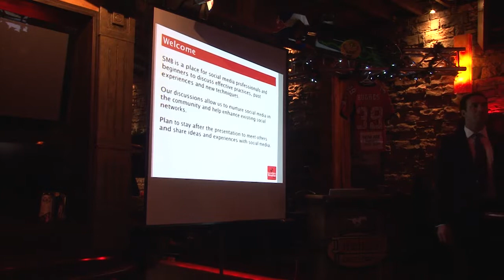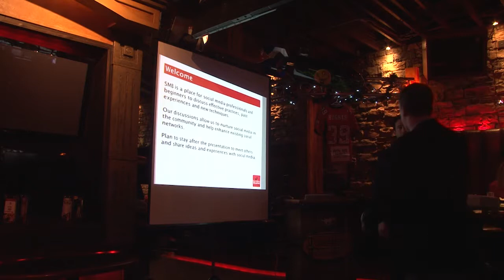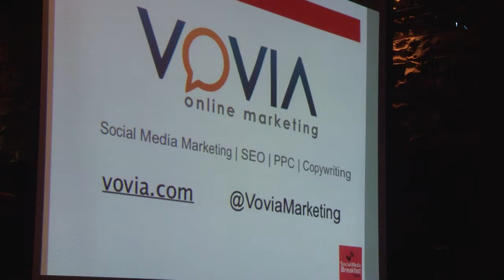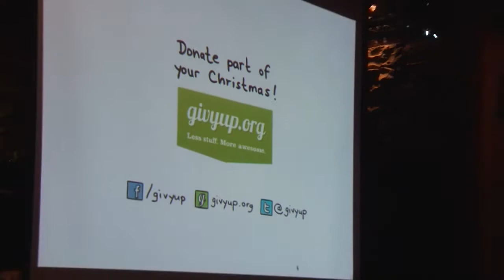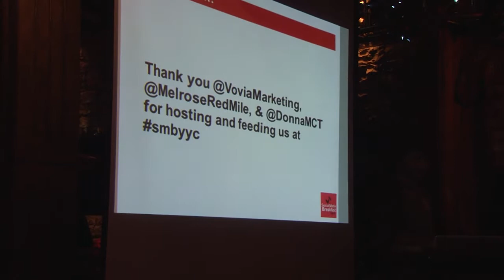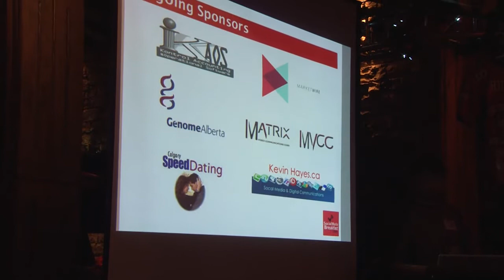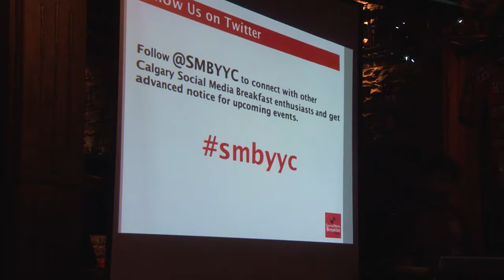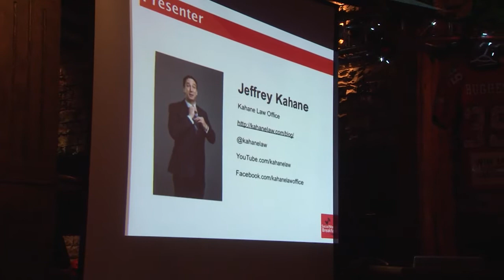SMByyc #34: Introduction to Intellectual Property Law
Social Media Breakfast Calgary #34
8:30 am -- 10:30am, Friday, November 23, 2012
Melrose Café & Bar

Calgary Social Media Breakfast (SMBYYC) is pleased to announce Jeff Kahane (Kahane Law Office) as the November SMBYYC speaker:
Jeff Kahaneof Kahane Law will give an introduction to intellectual property law as it pertains to the internet and social media.  Intellectual property law is what protects copywriting, trademarks, patterns, etc.,
Have you been you 'stealing' work off the Internet?  Has someone stolen from you?
Make sure you attend to learn what you need to know.
Post presentation, Jeff will answer audience questions in an interactive Q&A.

When:  Friday, November 23, 8:30 a.m. - 10:30 a.m.
Where:  Melrose Café & Bar  (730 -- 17thAvenue S.W.

About the Guest Speaker:
Jeff Kahaneis the owner of the Kahane Law Office.  Through high standards and excellence in customer service, Kahane Law Office has seen tremendous growth in a relatively short time frame. Jeff is a trusted authority who regularly volunteers his time, leadership and teaching skills to many educational institutions and community enhancement organizations.
Jeff was awarded the Alberta Centennial Medal.  He has also received the Business in Calgary: Leader of Tomorrow award and won Calgary Inc's. Best Places to Work among other awards and publications.
Jeff also has one of Calgary's largest Pez collections on display in his office.